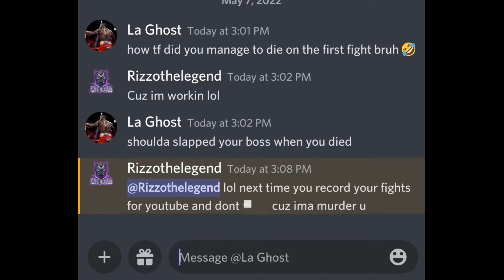Marvel Contest of Champions - Alliance war - Carry me to victory alliance!!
Currently playing
Raid Shadow Legends
Genshin Impact
Marvel Contest of Champions (F2P)
Deaths Gambit AfterLife
Marvel Ultimate Alliance 3 (with my son)

$Rizzothelegend